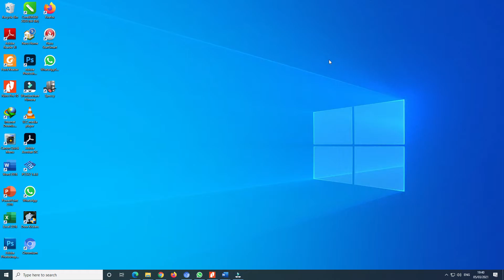Cara mematikan windows security windows 10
sedikit langkah mudah dalam mematikan security windows 10 yang mengganggu saat instalasai aplikasi.